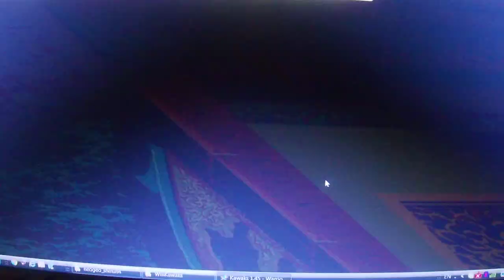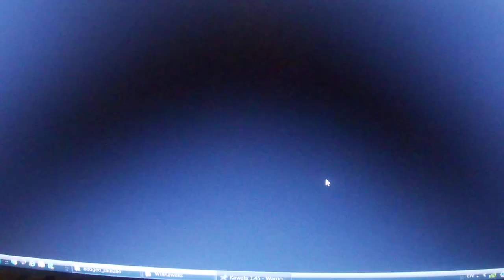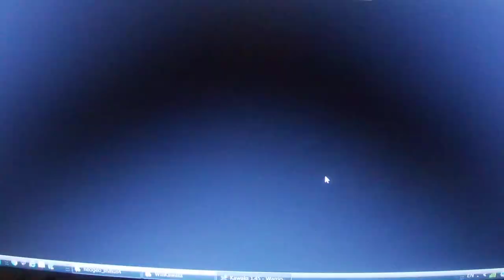Game Play - Warriors Of The Fate part 3